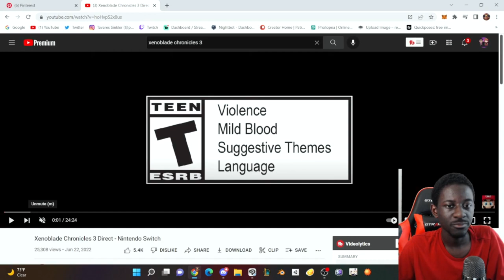Xenoblade Chronicles 3 Direct Reaction- MASTER ARTS, CLASSES AND HEROES?!!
Like and sub cause why not
catch me on my streams